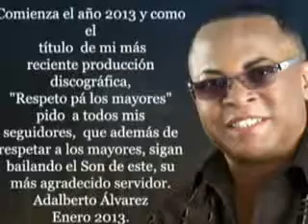Ofrecerá concierto popular orquesta Adalberto Álvarez y su Son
Muchas motivaciones hoy mueven a Santiago de Cuba a propósito del aniversario 55 del triunfo de la Revolución el 1ro de enero del 2014.